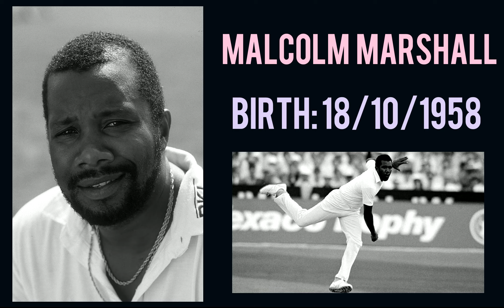The entire team of the West Indies who played in the 1983 World Cup final!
West Indies- a team who inspired so many, a team who shook the world by winning two world cups. See the 11 great players of the West Indies who played for their country in the 1983 World Cup final against India at the Lord's.